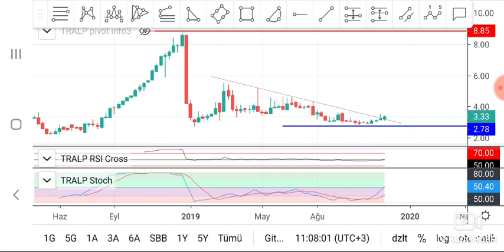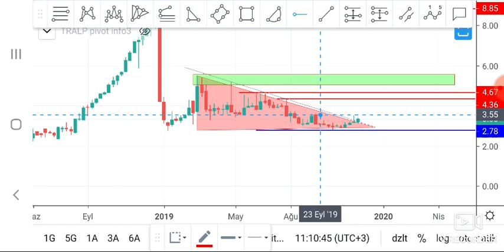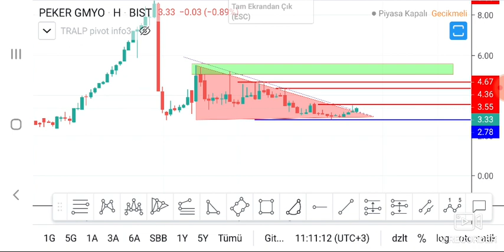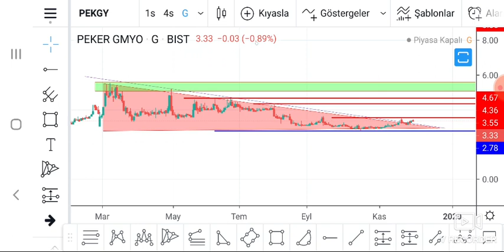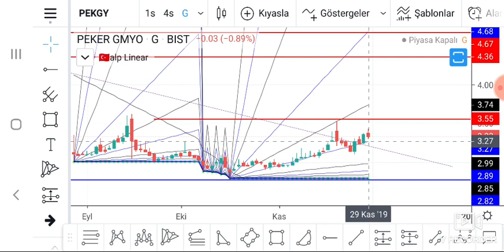Pekgy hisse analizi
Burda paylaşılan bilgiler yatırım danışmanlığı kapsamında veya yatırım tavsiyesi değildir zarar edebilirsiniz teknik analiz konusunda kendimi geliştirmek ve güncel analizlere ulaşmak için linkinden bana ulaşabilirsiniz Burda yer alan bilgiler yatırım tavsiyesi içermemektedir